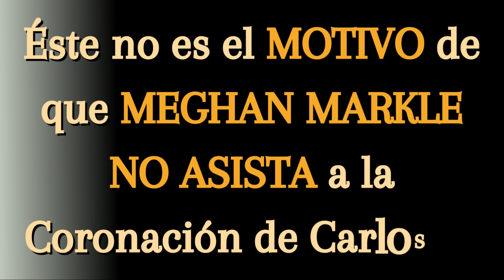Meghan Markle NIEGA que éste sea el MOTIVO de su AUSENCIA en la Coronación de Carlos III